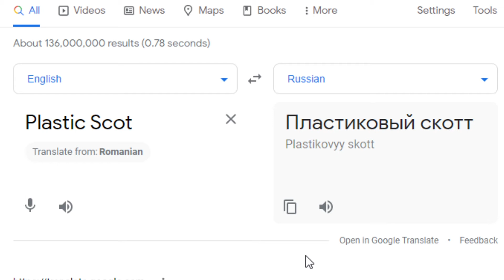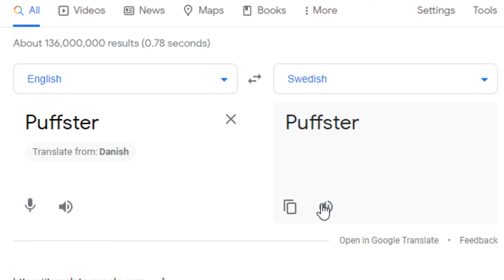Scoutcraft, but with random accents...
This what Google Translate did with the Scouts' names. Some of the names didn't sound great is other languages, so that is why there are more variants of one name than another.